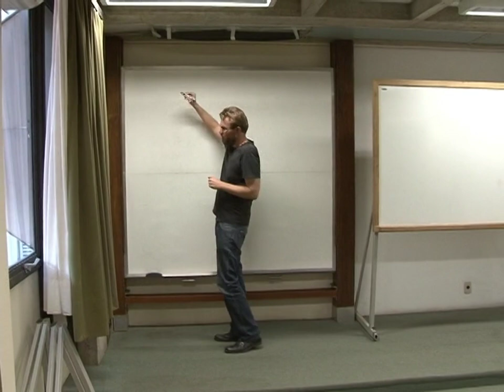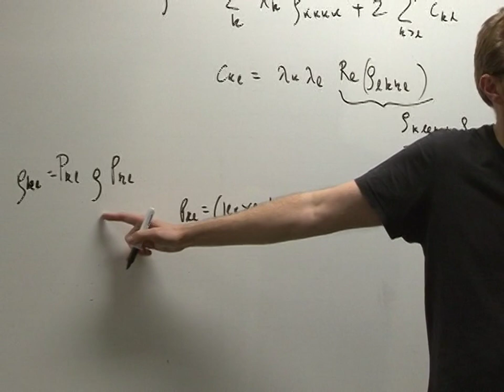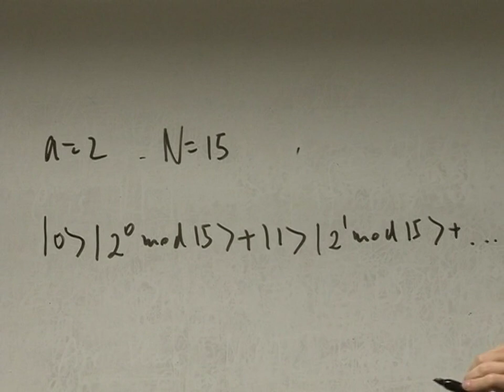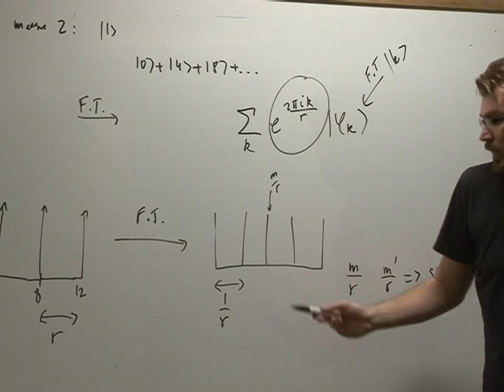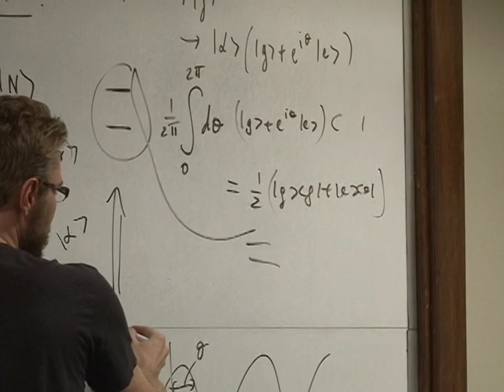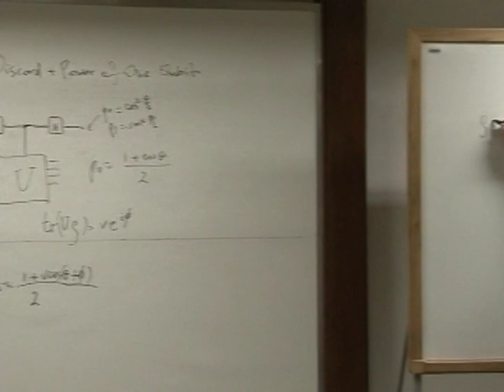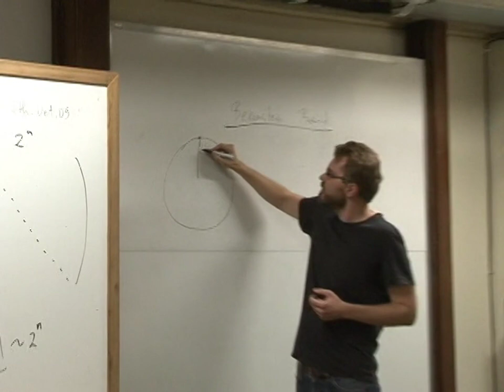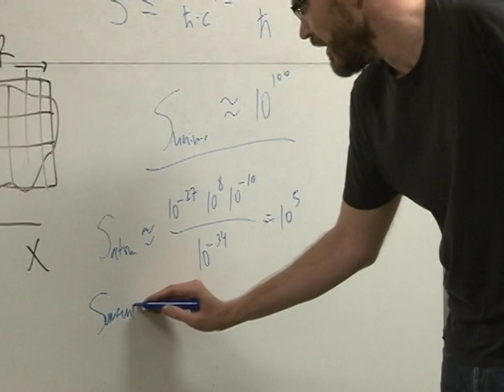Quantum information processing and macroscopic entanglement - Aula 13